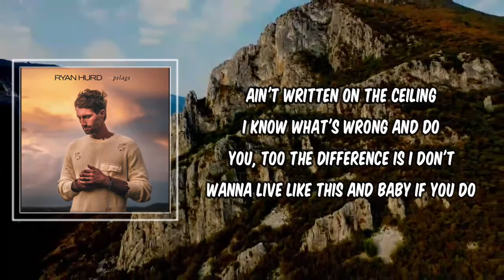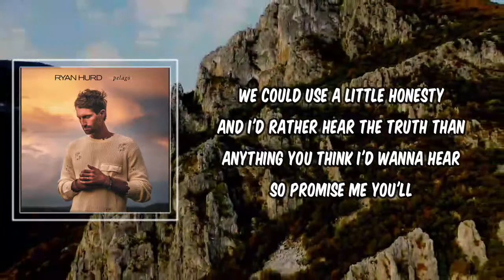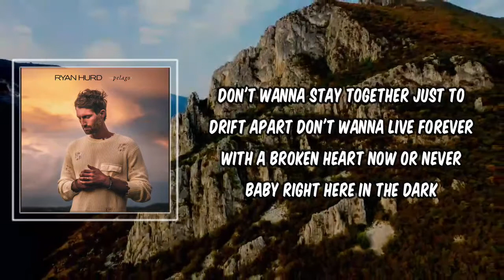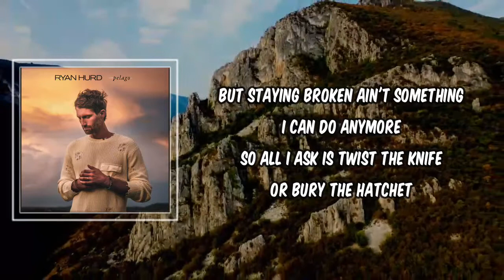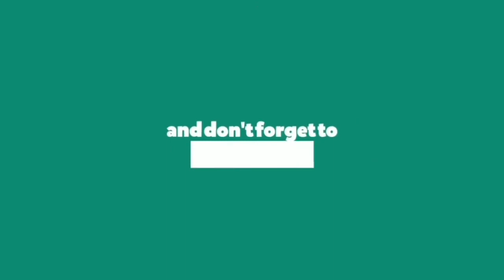Lyric: Ryan Hurd - The Knife or the Hatchet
The Knife or the Hatchet by Ryan Hurd
Album: Pelago

The Knife or the Hatchet Lyrics:

You can't either
But I'm pretty sure the answer that we're looking for
Ain't written on the ceiling

I know what's wrong
And do you, too
The difference is I don't wanna live like this
And baby if you do

And don't look back
Make it hurt
You owe me that
Say what's been unspoken
Or break up
But staying broken ain't something I can do anymore
So all I ask is
Twist the knife
Or bury the hatchet

I hope you stay
But if you leave
Anything's better than you and me living in the in-between

Honestly
We could use a little honesty
And I'd rather hear the truth than anything you think I'd wanna hear
So promise me you'll

Don't wanna stay together just to drift apart
Don't wanna live forever with a broken heart
Now or never baby right here in the dark

The Knife or the Hatchet